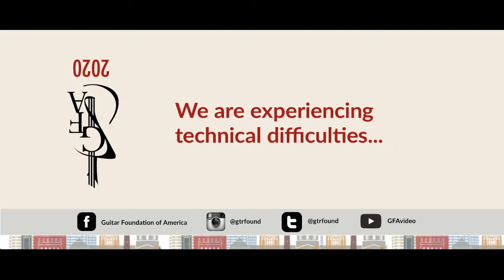GFA 2020 Virtual Convention - Day 2 Block 1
10:00am: Technique Workshop and Q&A: Meng Su
10:45am: Performance: Bandini Chiacchiaretta Duo
11:45am: Lecture and Q&A: Candice Mowbray
12:45pm: Masterclass: Aniello Desiderio
1:15pm: Performance: Luigi Attademo